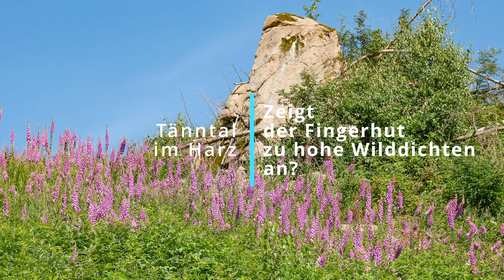Tänntal (Harz) - Zeigt der Fingerhut zu hohe Wilddichten an?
Im Tänntal südlich von Ilsenburg im Harz blühen auf den Kahlschlägen sowohl der Fingerhut als auch das Weidenröschen. Der Fingerhut zeigt hohe, das Weidenröschen niedrige Wildbestände an. Ein Widerspruch, der ratlos macht.